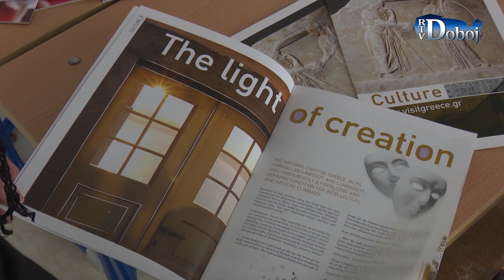Aktuelno u Doboju 18. 1. 2021.